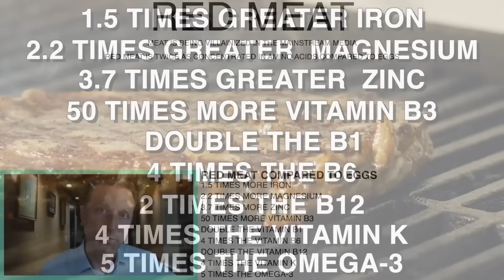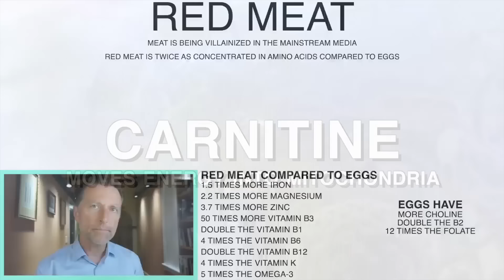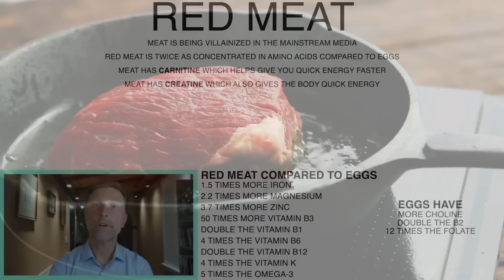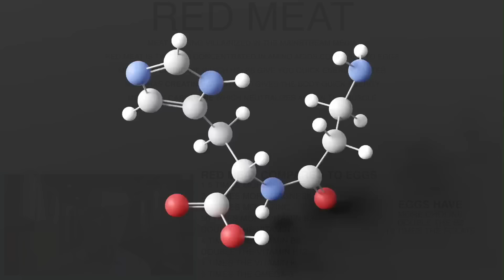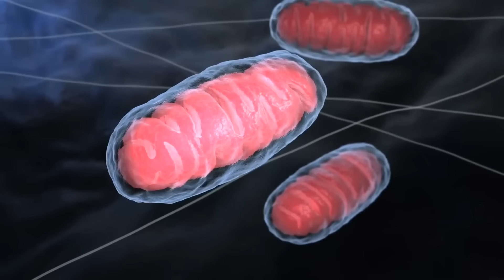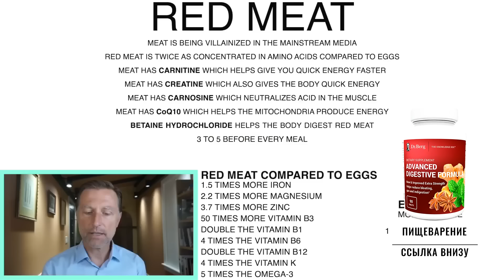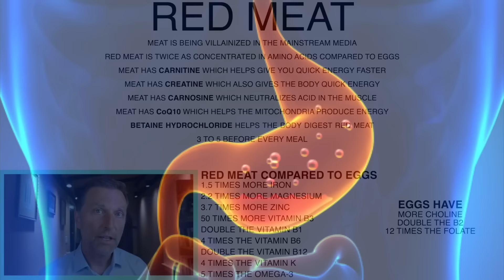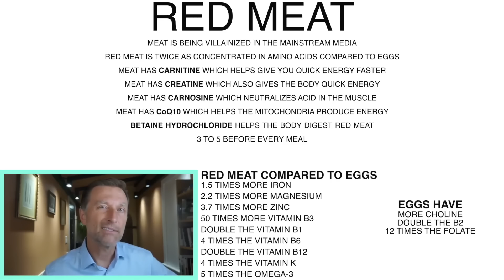Красное мясо – лучший продукт для исцеления организма 🥩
Красное мясо – лучший продукт для исцеления организма. Какова польза мяса? В чем польза говядины (говядины травяного откорма)? Почему красное мясо – лучший белок? Если говорить про восстановление после тренировки или исцеление организма после травм, то мясо – это лучшая пища. Почему красное мясо – самая полезная еда для восстановления тела?

0:00 - лучшая пища для исцеления тела;
1:33 - почему мясо - лучший белок для тела;
3:32 - польза красного мяса;
8:12 - если красное мясо не усваивается.

Лучшая пища для исцеления и ремонта тела – красное мясо. В красном мясе не только больше всего белка, но есть и другие важные нутриенты, помогающие исцелению в целом. Нам нужны аминокислоты, биодоступный белок (животный белок), концентрированный белок.

Если сравнивать красное мясо с яйцами, то в красном мясе в 2 раза больше аминокислот, в 1,5 раза больше железа, в 2,2 больше магния, в 3,7 больше цинка, в 50 раз больше витамина В3, в 2 раза больше витамина В1, в 4 раза больше В6, в 2 раза больше В12, в 4 раза больше витамина К, в 5 раз больше омега-3 жирных кислот. Речь про говядину травяного откорма.

В яйцах больше холина, чем в красном мясе, больше В2 и в 12 раз больше фолатов, чем в говядине.

В говядине есть 4 решающих компонента:

1. Карнитин – вещество, которое помогает транспортировать жир в клетки (в митохондрии), чтобы мы получали больше энергии. Если сравнить 100 граммов говядины и яиц, то в мясе карнитина будет 150 мг, а в яйцах всего 7 мг.

2. Креатин. Креатин дает нам быструю энергию. Креатин нужен для тренировок и других физических нагрузок.

3. Карнозин. Карнозин нормализует рН при его снижении из-за молочной кислоты, закисляющей мышцы. Если вы тренируетесь, карнозин помогает нейтрализовать молочную кислоту. Карнозин помогает восстановлению после тренировок и исцелению тела в целом. Карнозин снижает уровень конечных продуктов гликирования.

4. Кофермент Q10 – нутриент, помогающий митохондриям. Больше всего кофермента Q10 в субпродуктах, но он есть и в мясе.

У людей, которые не любят красное мясо, на самом деле низкая кислотность в желудке. Решение здесь простое: принимайте Бетаина гидрохлорид с едой (3-5 капсул перед едой). Его не надо принимать вечно, принимайте примерно месяц. Кислотность начнет повышаться. Вы будете намного лучше расщеплять и переваривать красное мясо.

Опубликован 23 сентября 2023 года